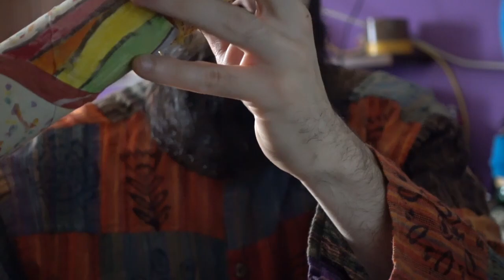Suoni rilassanti ASMR - Bastone della Pioggia - ASMRforyou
Bastone della pioggia ASMR
Realizzo questo lungo video ASMR mentre uso il bastone della pioggia per rilassare con il suo fantastico suono.
Per questo motivo è un video No talking

⚫ Acquista qualcosa su amazon
⚫ Vuoi caricare un video sul mio canale?

▶PERCHE' FACCIO VIDEO ASMR E COSA SONO?◀
Questo canale nasce dalla mia "passione" se cosi si può definire di una pratica tranquilla e rilassante come il semplice ascolto di un video ASMR.
Spero a mia volta di poter creare dei contenuti validi e che possano aiutare qualcun altro a rilassarsi, ne sarei molto felice

Il termine "Autonomous sensory meridian response" (ASMR), in italiano risposta autonoma del meridiano sensoriale, è un neologismo per indicare una piacevole sensazione di formicolio al cuoio capelluto, lungo la schiena o sulle spalle di solito accompagnato da uno stato di completo rilassamento mentale di chi la sperimenta. Essa è suscitata da diversi stimoli, cerebrali (pensieri o idee) visivi, uditivi o tattili, percepiti da un soggetto in maniera sia attiva che passiva
E' importante per me sapere il tuo parere riguardo ai miei video e ricevere dei consigli su come migliorarmi, per cui ti ringrazio in anticipo se lascerai un commento sotto questo video!

Grazie mille
- ASMR for you